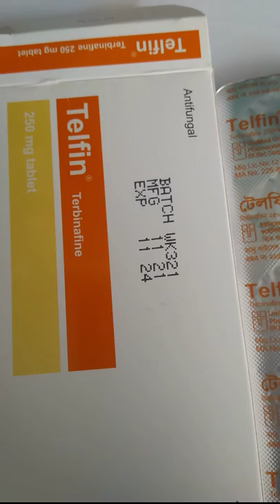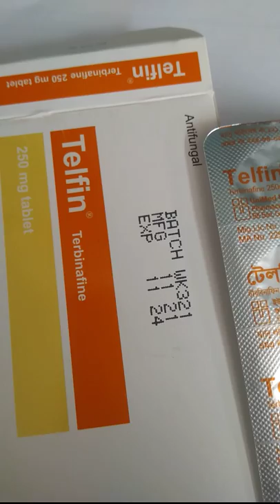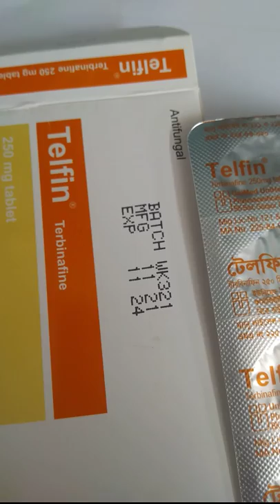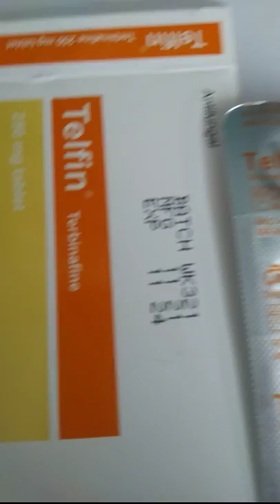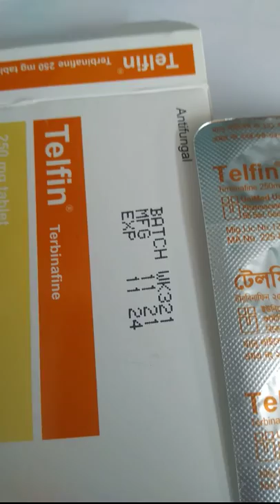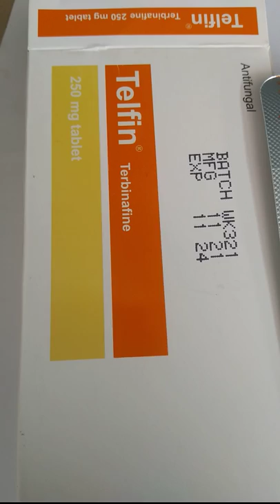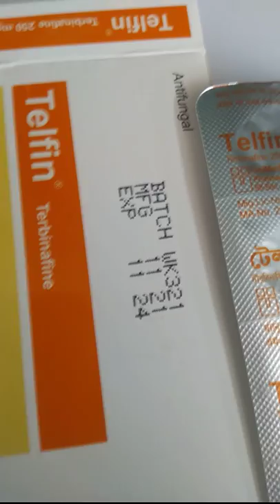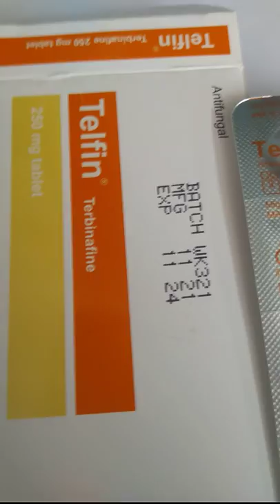Telfin 250 mg tablet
Terbinafine tablet: This tablet is indicated for the treatment of onychomycosis of the toenail or fingernail due to dermatophytes (tinea unguium).

Terbinafine granules: This is indicated in Tinea Capitis.

Terbinafine cream: Fungal infection of the skin caused by Trichophyton (e.g. T. rubrum, T. mentagrophytes, T. verrucosum, T. violaceum), Microsporum canis and Epidermophyton floccosum. Yeast infections of the skin, principally those caused by the genus Candida (e.g. C. albicans). Pityriasis (tinea) versicolor due to Pityrosporum orbiculare (also known as Malassezia furfur).